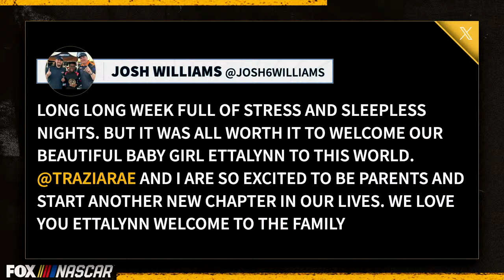2024 NASCAR Xfinity Series Focused Health 250 | NASCAR Xfinity Series Full Race Replay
Relive the NASCAR Xfinity Series Focused Health 250 from Circuit of The Americas in this week's NASCAR Xfinity Series Full Race Replay.

Play every weekend!